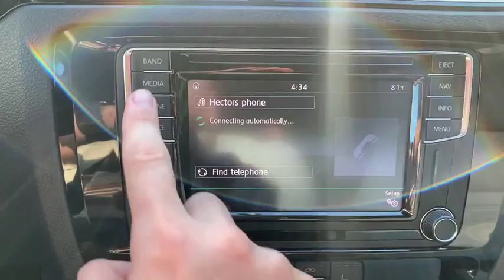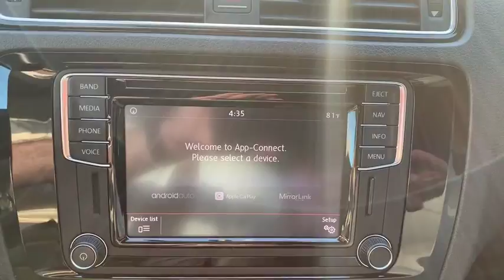2016 Volkswagen Jetta Sedan Yorktown, Putnam County, Westchester, Dutchess County, Orange County, CT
Pure White [LISTING TYPE] 2016 Volkswagen Jetta Sedan available in Yorktown, Connecticut at Mohegan Lake Audi VW. Servicing the Putnam County, Westchester, Dutchess County, Orange County, CT.
2016 Volkswagen Jetta Sedan 1.8T Sport - Stock#: U2530 - VIN#: 3VWB17AJ4GM377280

Find another one...you probably can't. I'm talking about a 5 speed...yes a stick shift Jetta Sport sports sedan for ONLY $15,995. and that price includes VW Certification.If you always wanted an Audi or BMW but the entrance fee was a turn off... THIS IS YOUR NEXT RIDE!..Consider all that you get... a 1.8 turbo charged engine, 5 speed stick shift, sport seats, gorgeous alloy wheels, NAVIGATION, backup camera, fog lights , body treatments, heated seats, Bluetooth and more.This looks awesome in White with Black and gray sport seats. Backed by VW Certification. a remarkable buy that may not come around again.